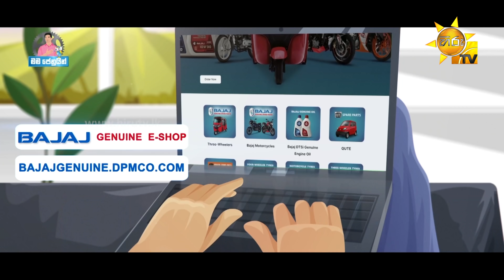Ralla Weralata Adarei | Episode 177 | 2022-04-26